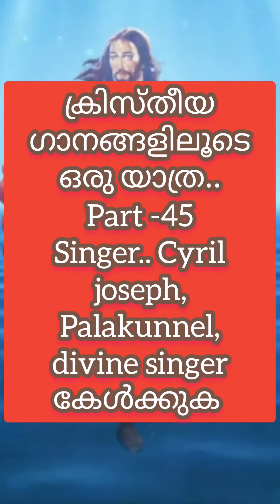ക്രിസ്തീയ ഗാനങ്ങളിലൂടെ ഒരു യാത്ര.. Part -46, singer.. cyril joseph Palakunnel, divine singer, 👍